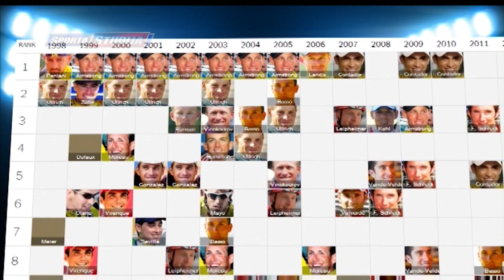Gatis Smukulis par ''Tour de France'' un savu karjeru